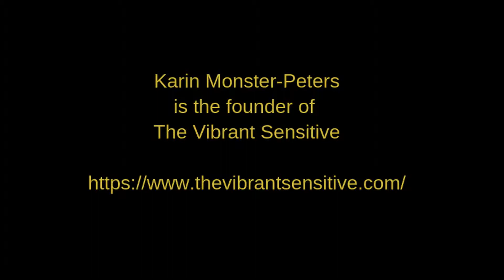Day 48 Karin Monster-Peters Inner Wisdom Project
Giftedness

There are not many parents out there that say, "My child is so smart I don't know what to do with him/her!". They usually said: "My child is so intense that he/she is not doing well right now!" And that's why they would look for help.

Karin found her community and calling during a university class.  As the professor described giftedness, Karin could see herself in the description.  That fate fulled moment began a course of study into aspects of development and behavior. It was a pivotal point for her.  She began volunteering, turned to working, and become one of the early specialists in Giftedness in the Netherlands.

Giftedness is a challenge due to the intensity.  There are many children who are gifted that are being misdiagnosed.  Karin provides supports for families to help them with giftedness.

Special thanks to Patrick Thompson for the music and Sam Theriault for video editing.